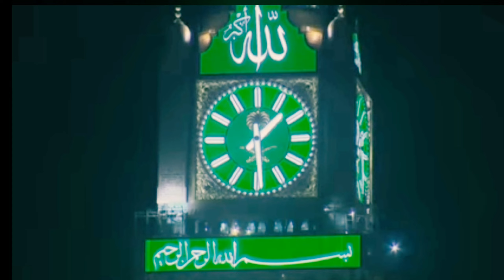Ramzan Aane wala hai |Bayan Hazrat Maulana Ibrahim Dewla Sahab | Aalmi Shura Faiz Elahi Markaz Delhi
Ramzan kaise Guzare kya karein Faiz Elahi Markaz Delhi bayan
Ramadan kareem mae Ibadat aur dawat aur dua
Roza razae Fazeelat
Allah se Maangne ka mahina
Dua Qabool
Rehmat
رمضان المبارک
چاند
Chand
Hilal
Al Bayanat Tube Online
Deoband
Qasmi